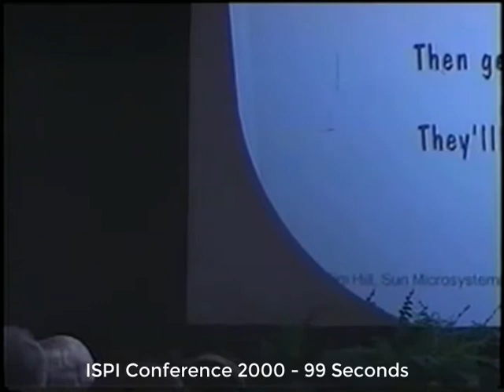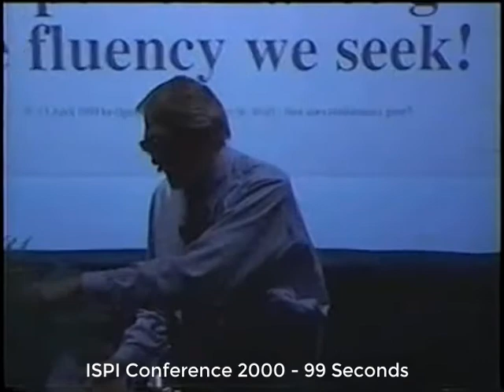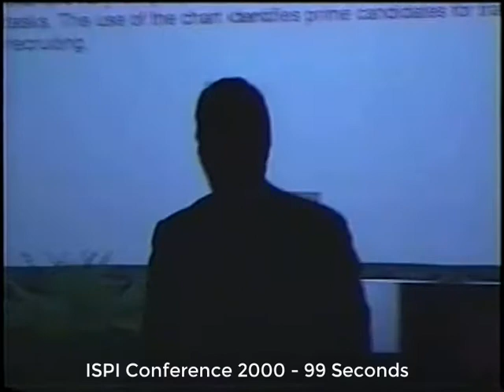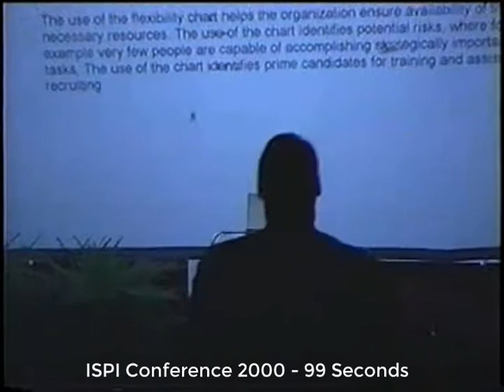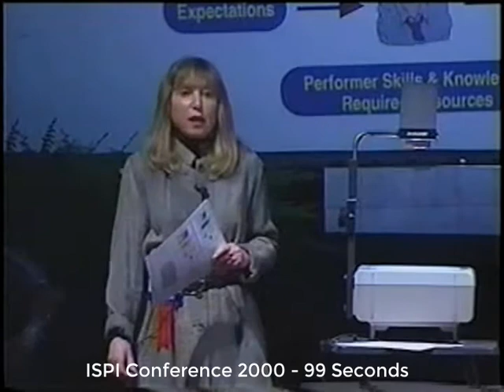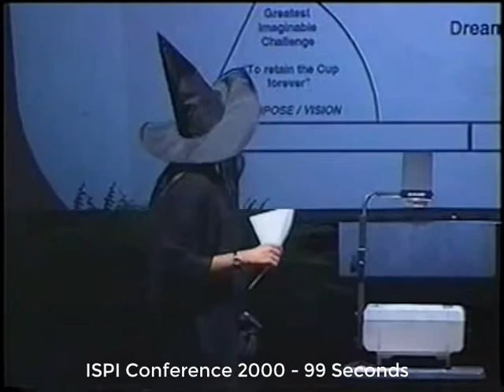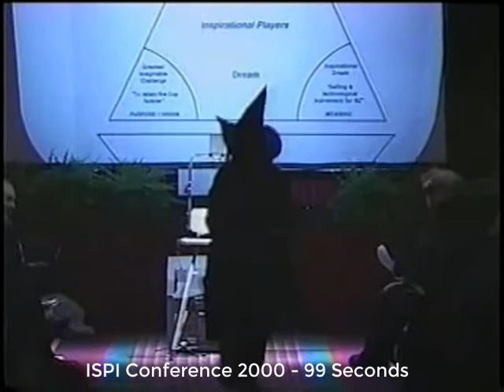ISPI Conference 2000 - 99 Seconds Sessions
Hosted by Thiagi. For more information about The International Society for Performance Improvement - ISPI - go to their